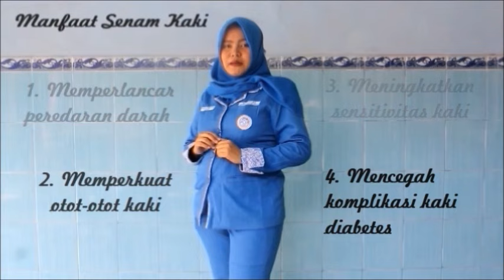Senam Kaki Diabetes Melitus | Terapi Untuk Mencegah Neuropati Pada Pasien Diabetes Melitus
Berikut Gerakan Senam Kaki Diabetik - Latihan Pasien Neuropati Bertujuan Untuk Memperlancar Peredaran Darah, Memperkuat Otot Kaki, Otot Paha Dan Otot Pinggul.

Senam Ini Bukan Hanya Ditujukan Untuk Pasien Diabetes, Semua Orang Dapat Mengikuti Gerakan Senam Tersebut Dan Mendapatkan Manfaatnya.

Mari Mencegah (Salah Satu) Komplikasi Diabetes Dengan Hidup Sehat, Salah Satunya Dengan Senam Kaki Diabetes

Yuk Cek Video Ku Yang Lain..